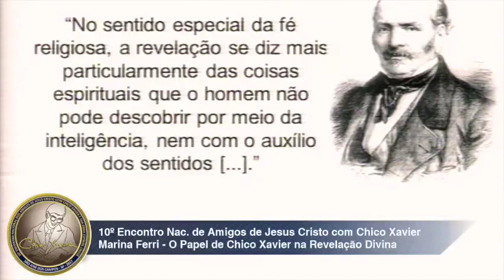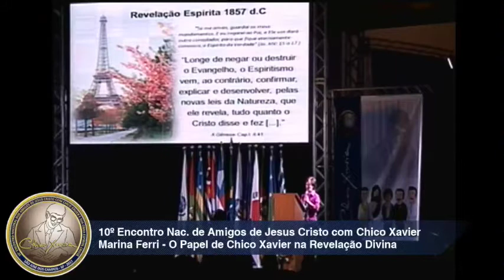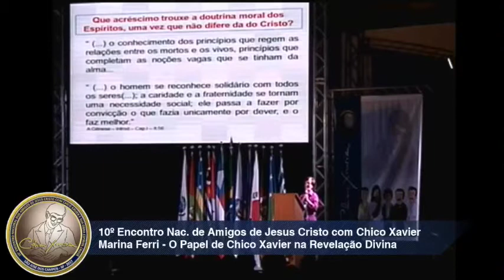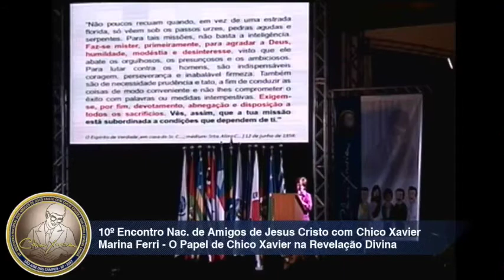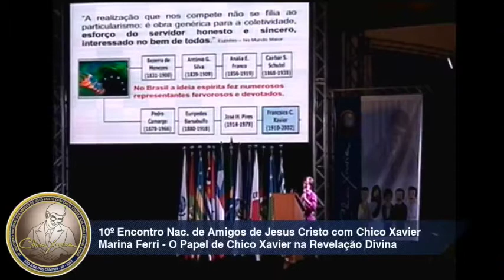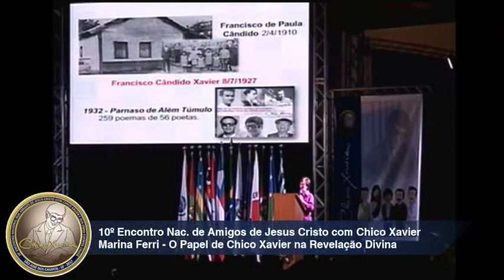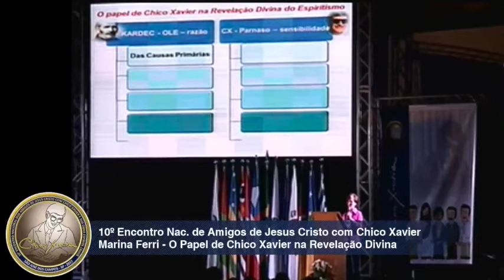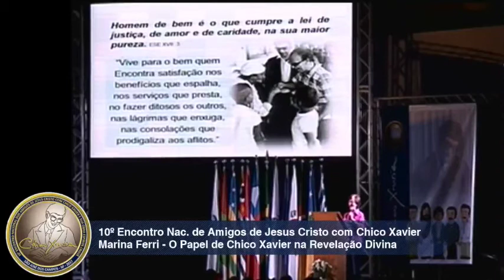O Papel de Chico Xavier na Revelação Divina por Marina Ferri - 10º Encontro dos Amigos Chico Xavier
10º Encontro Nacional dos Amigos de Jesus Cristo com Chico Xavier

Mais conhecida como Marina Ferri, Nasceu na cidade de Taubaté – SP.

É formada em Ciências Físicas e Biológicas pela Faculdade de Filosofia, Ciências e Letras de Taubaté; Pós graduada em Cultivo de Plantas Medicinais pela Universidade de Taubaté – UNITAU;  Extensão em Ensino Religioso pela Faculdade Santa Cecília de Pindamonhangaba - SP

Seu primeiro contato com a Doutrina Espirita foi no ano de 1977 e logo no inicio desenvolveu a psicografia e a oratória.

Durante 21 anos psicografava cartas consoladoras semanalmente em um trabalho de atendimento ao público, neste período passou a viajar para cidade de Uberaba-MG, pelo menos duas vezes por ano, durante 12 anos consecutivos.

Atualmente faz palestras por muitos Estado do País; dirige Estudos e Trabalhos Mediúnicos; e é Presidente da USE Intermunicipal de Taubaté que envolve os municípios de Tremembé e São Luiz do Paraitinga.